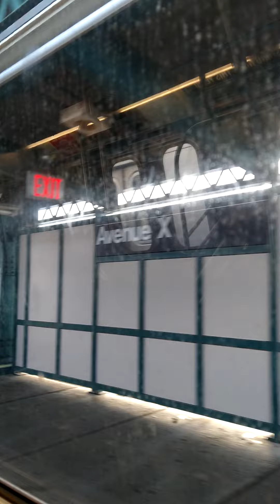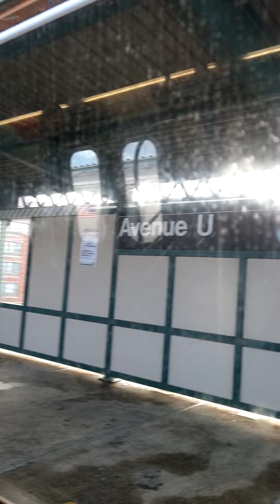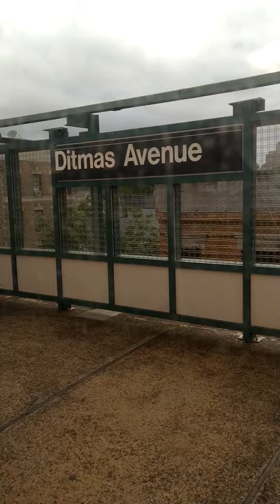aquí es Brooklyn NY